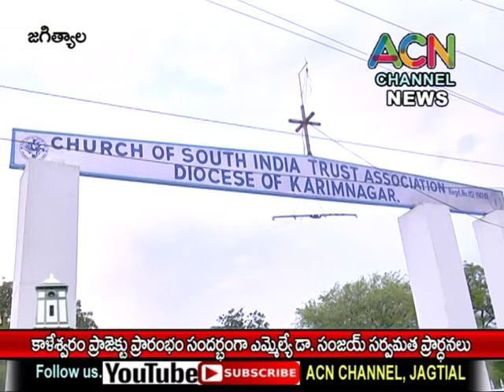జగిత్యాల : కాళేశ్వరం ప్రాజెక్ట్ ప్రారంభం సందర్బంగా ఎమ్మెల్యే డా. సంజయ్ ఆధ్వర్యంలో సర్వమత ప్రార్థనలు